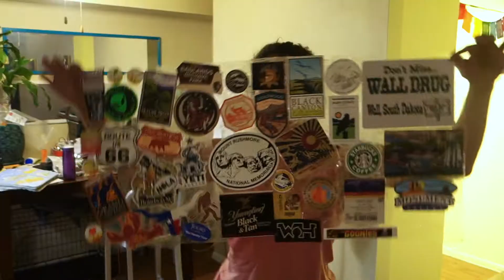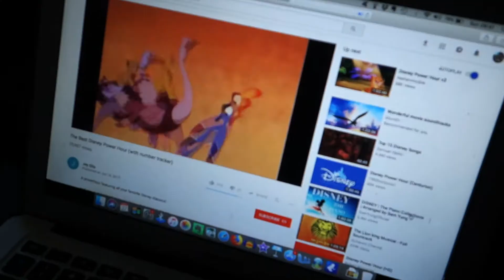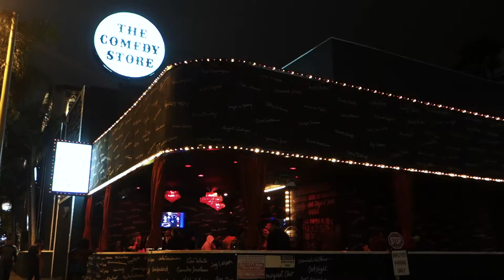How NOT to SELL your MINI-VAN CAMPER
EPISODE 18 - Close but No Sell Car!

- THIS WEEK -

We take our FINAL ROAD-TRIP with our beloved HOME ON WHEELS
JIM faces his fears and PERFORMS STAND UP COMEDY
Our plans take a DRAMATIC turn when we discover we're MISSING the TITLE to our CAR!